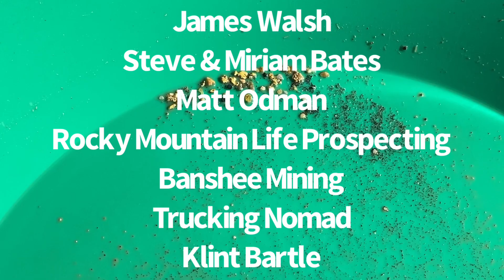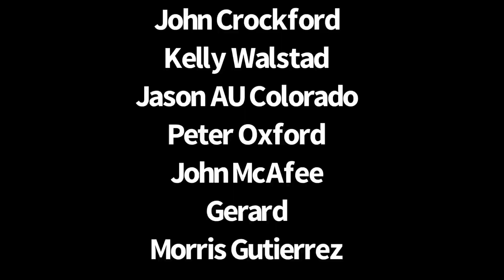Folks looking for Gold - Playing in the Desert - Arizona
Group of folks out looking for Gold in the Arizona Desert.
Hi Everyone, we are all up in the Meadview area. South of Lake Mead. The Lost Basin Area. We are on a private mining claim. Metal Detecting and running different types of equipment.

Check us out on the Radio every Wednesday evening. 5:00 pm PT

Hats, stickers and other stuff for sale.